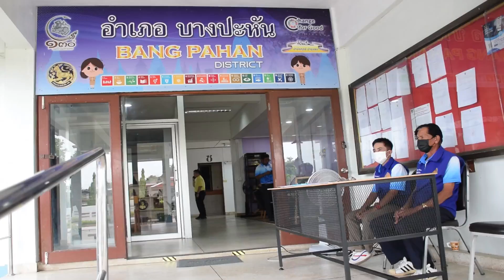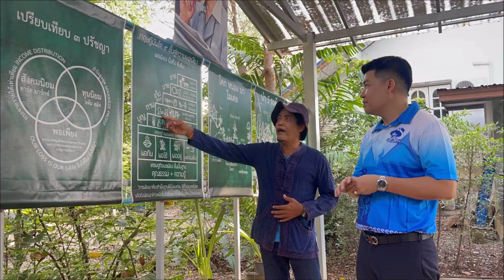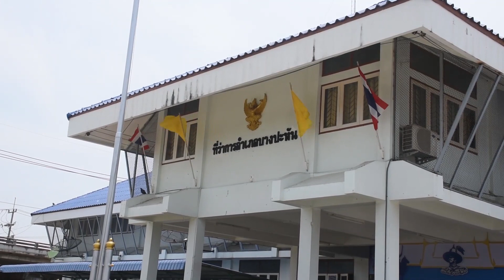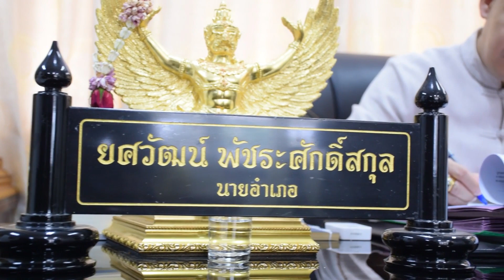บางปะหัน อำเภอคุณธรรมต้นแบบ จังหวัดพระนครศรีอยุธยา